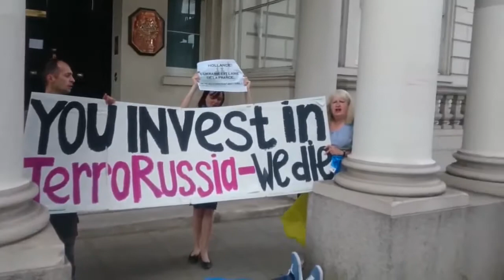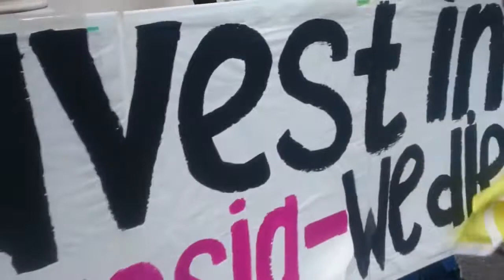Ukraine War No Mistrals For Russian Terrorists Rally In London (14.07.2014)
Ukraine War - No Mistrals For Russian Terrorists Rally In London Ukraine War - No Mistrals For Russian Terrorists Rally In London Ukraine War - No Mistrals F.

Ukraine War - Mariupol. Ukrainian law enforcers searched the garage militias DNI Ukraine War - Mariupol. Ukrainian law enforcers searched the garage militias DNI Ukraine War - Mariupol. Ukrainian.

Ukraine War - Russian Tanks And 2S1 Gvozdika Move From Enakievo To Donetsk Ukraine War - Russian Tanks And 2S1 Gvozdika Move From Enakievo To Donetsk Ukraine.